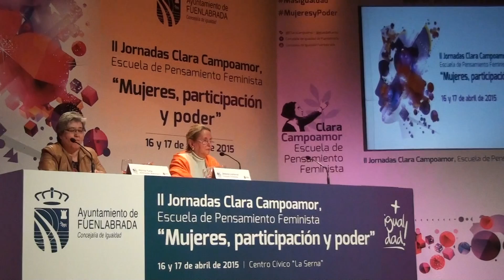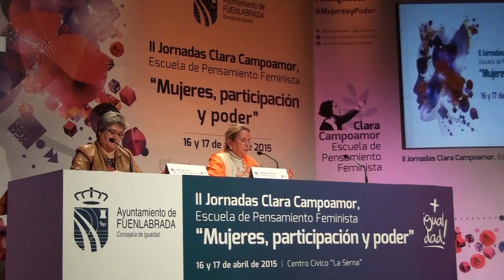20150417-20150417- (2/2) Amelia Valcarcel. II Jornadas Clara Campoamor (Coloquio)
20150417- Amelia Valcarcel.
Coloquio posterior a la Conferencia 'El acceso de las mujeres al poder: ¿una utopía?'

 II Jornadas Clara Campoamor
Escuela de pensamiento feminista
'Mujeres, participación y poder'

Fuenlabrada